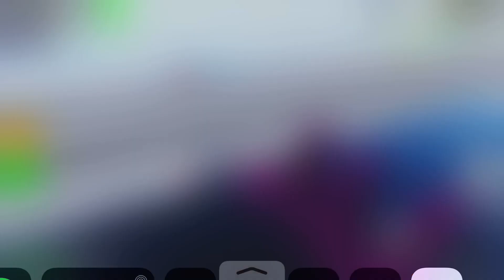Last pink stages on Legacy POF fanmade in obby creator